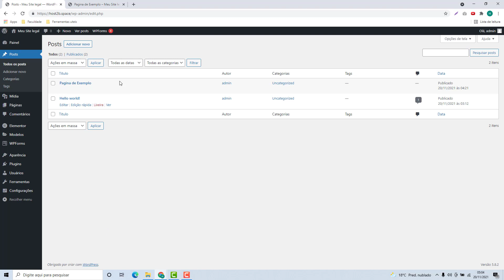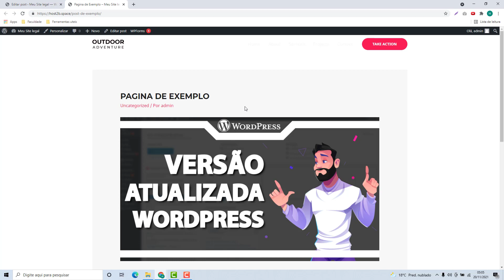Como Desativar os Comentarios de um Post do WordPress na Hostoo (Rápido e Fácil) 2022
Aprenda Como Desativar os Comentarios de um Post do WordPress na Hostoo facilmente e em poucos minutos